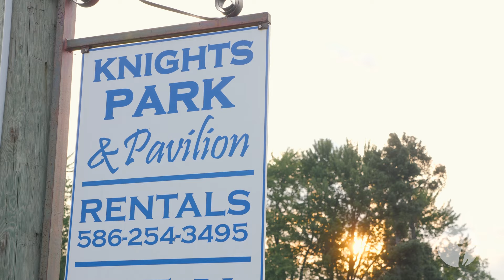One Hope Recap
Recap of the One Hope Service on 7/21/24